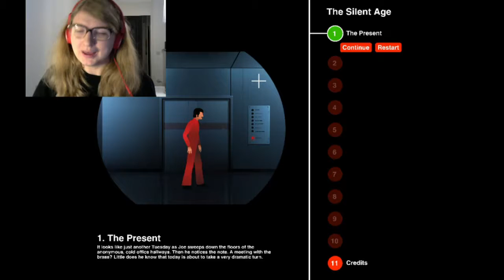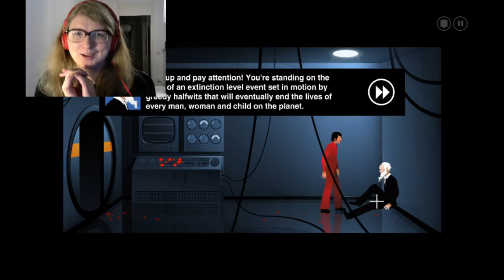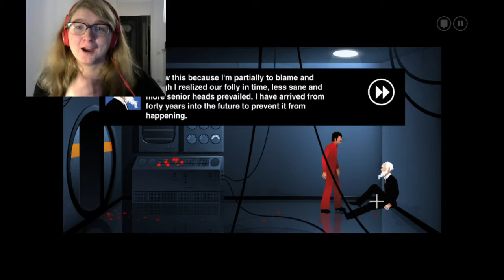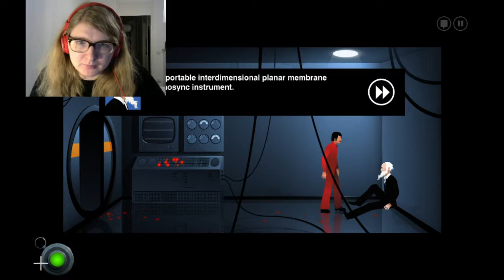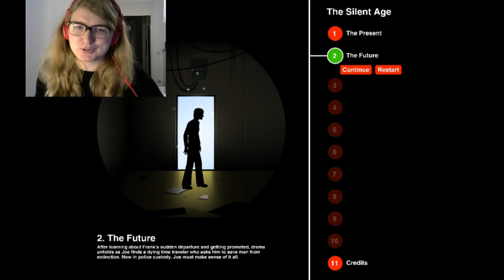The Silent Age - Ep 2 | Use the Hammer!